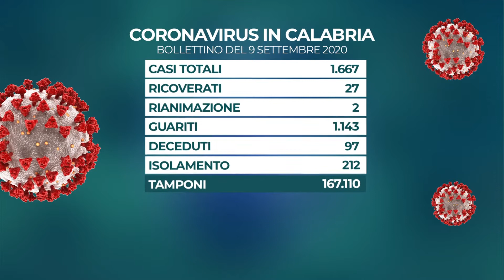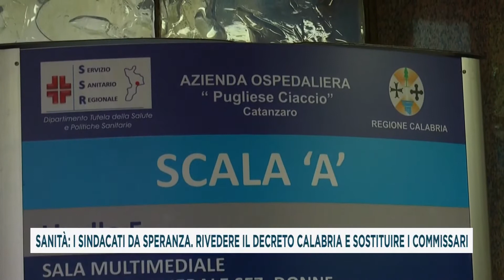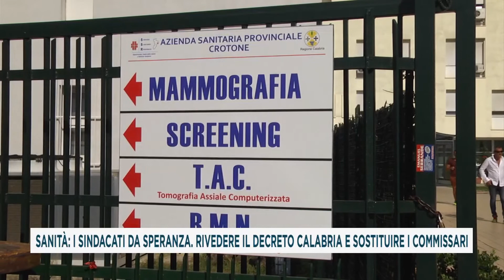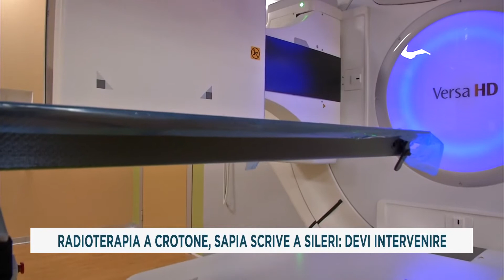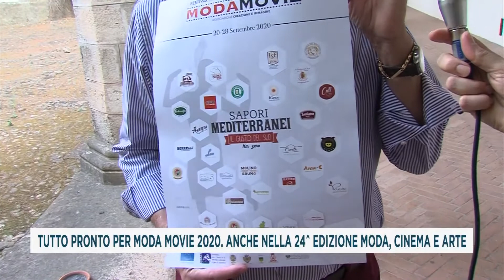TG DEL 09_09_2020 SECONDA EDIZIONE